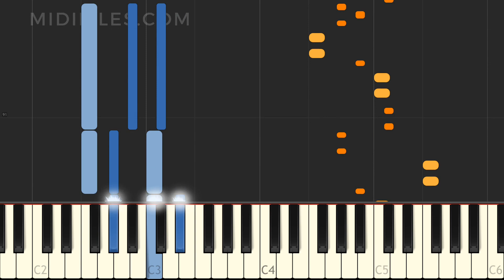🎹 DON'T GO (PIANO TUTORIAL)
This video was made with "Synthesia" and is an example of what you can do with our MIDI file : DON'T GO / YAZOO

* About our original ".mid" file :
Format : General MIDI Karaoke (with synchronized lyrics)
2 versions for GM, Korg, Roland, Yamaha etc.

You can produce your own MP4 karaoke, or your own backing track, or you own score of the instrument you play, or get the drum part to use it in a mix using another drum sounds, or even synchronize lights ! etc

Be part of your favorites songs ! Karaoke, castings, shows, birthdays, weddings, recording studio, training etc.

If you wish to sing, edit and print a score, edit any note of any instrument, or feed your favorite music software, music keyboard, sequencer, arranger...

Compatible with 99% of music softwares and music keyboards & arrangers